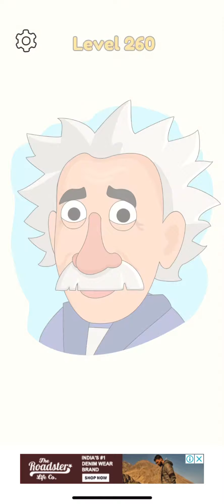DOP 4: Draw One Part - All Levels 241-260 Answers-Gameplay Walkthrough